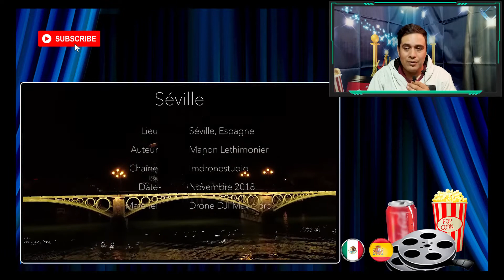reaccion 🇲🇽 🇪🇸 "SEVILLA ESPAÑA" y saludos. mexicano reacciona a españa, reaccionando